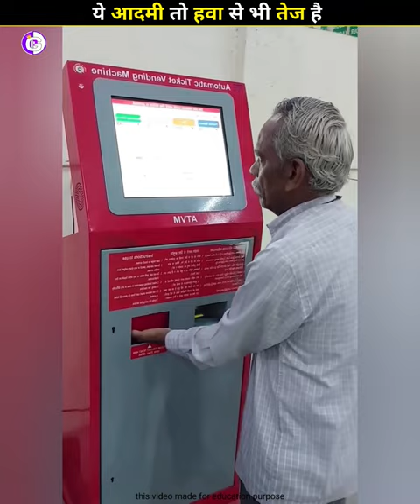aisa telent nahi dekha hoga 😱